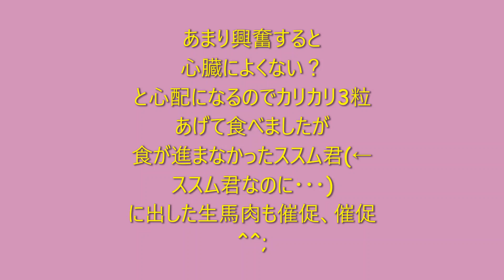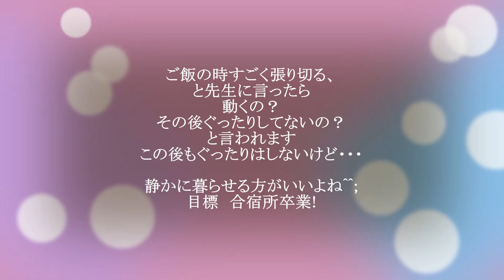診察日帰宅後の拡張型心筋症のエバちゃん。先生は動くの？と言うけど疲れ知らずの食いしん坊^^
ご飯の時は興奮してとっても元気。でも先生は不思議がっています。拡張型心筋症のエバちゃん　興奮しないで暮らせるお家に卒業しなくちゃねっ

ARCh保護犬 拡張型心筋症 診察台や検査室では固まっている 動けるの？　大丈夫？て言われる#安静って食いしん坊には難しい💦